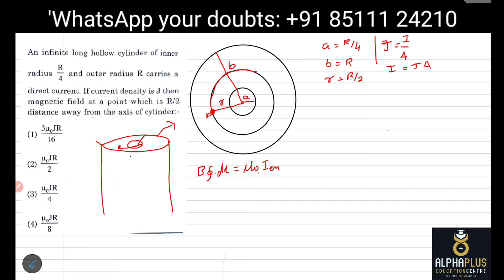An infinite long hollow cylinder of inner radius R/4 and outer radius R caries a direct current. If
An infinite long hollow cylinder of inner radius R/4 and outer radius R carries a direct current. If current density is J then magnetic field at a point which is R/2 distance away from the axis of cylinder